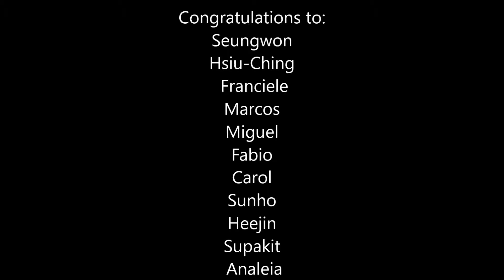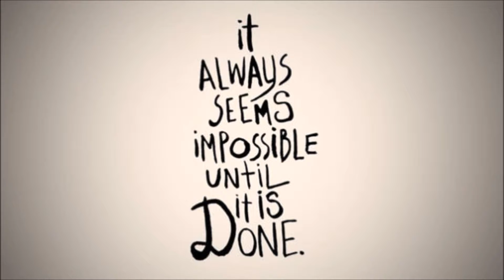Virtual PET Graduation Aug 2015